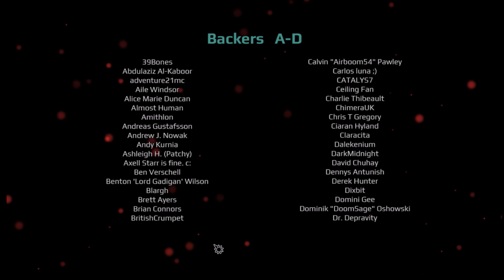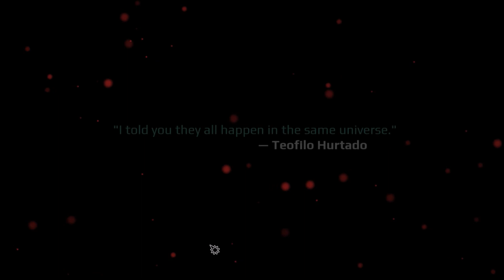BlankSpace Part 29--Another End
Not an especially good one, but it's needed for the Secret End.